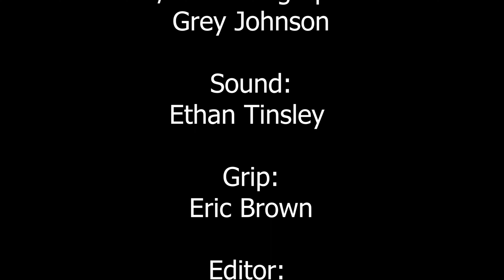Good Will Hunting Scene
Good Will Hunting Scene recreation for UT Directing Workshop Class. Thank you for all who were a part of making this happen.